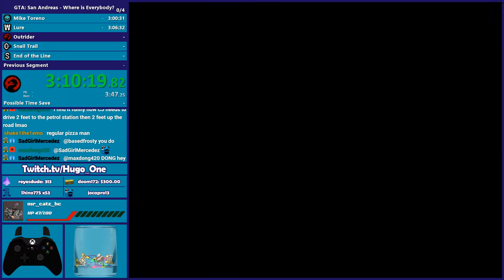GTA San Andreas EVERYONE IS INVISIBLE Speedrun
Now I know you're blind, man - but you gotta see this speedrun of Grand Theft Auto: San Andreas where all all the people are INVISIBLE!

Where is everybody? is one of the custom effects from the GTA:SA Chaos Mod